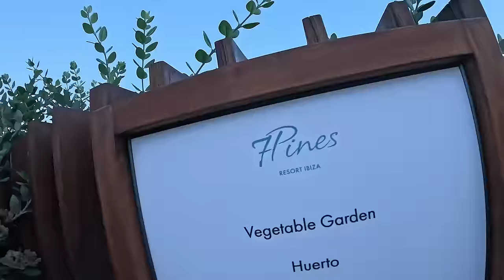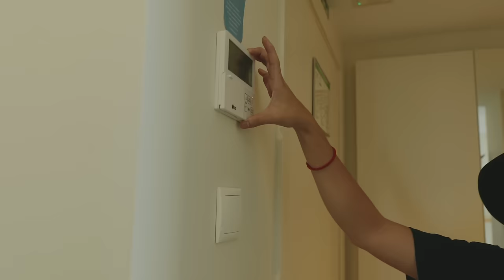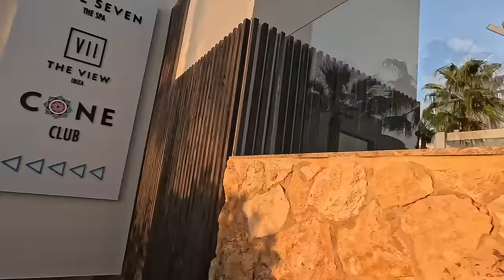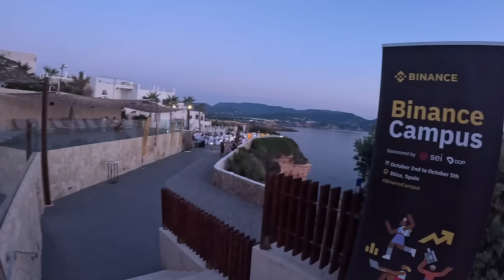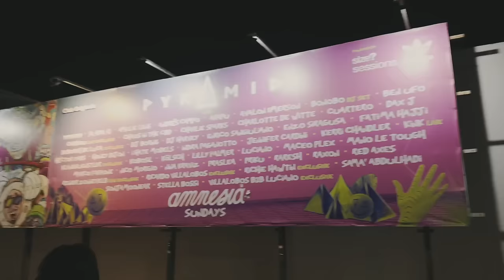កម្មវិធី Binance នៅអេស្ប៉ាញ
នេះគឺជាសកម្មភាពរយពេល ៣​ ថ្ងៃពេញនៅលើកោះ Ibiza នៃប្រទេសអេស្ប៉ាញដែលជា Binance Campus មួយសម្រាប់អុឺរ៉ុប ក្នុងនោះខ្ញុំក៏ត្រូវបានអញ្ញើញទៅចូលរួមដែរហើយនេះគឺជា Vlog ទាំងមូលដែលខ្ញុំបានផ្តិតយកជាវីដេអូដើម្បីមកធ្វើការចែករំលែកជូនបងប្អូនទាំងអស់គ្នាធ្វើការទស្សនា

// Video Gear //
Main : Go Pro Hero 12
2nd :  Lumix s5 Len 35MM
3rd : iPhone 15 Prores Log

Binance
Binance Campus EU
Spain
Ibiza
Paradise Club
Binance Cambodia
Cambodian
Noobie GMK
GMK Binance
អេស្ប៉ាញ
កោះ IbiZa
ខ្មែរនៅអេស្ប៉ាញ